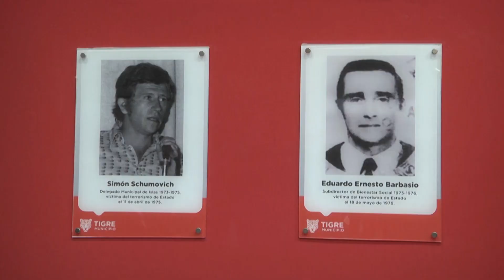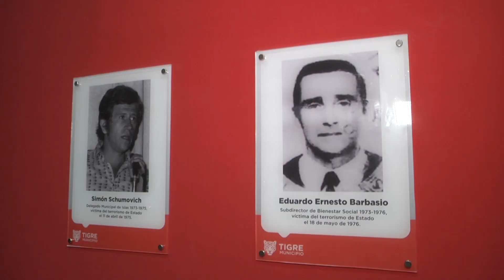Con marchas, homenajes a víctimas y actividades culturales, Tigre volvió a decir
Con marchas, homenajes a víctimas y actividades culturales, el Municipio de Tigre volvió a decir